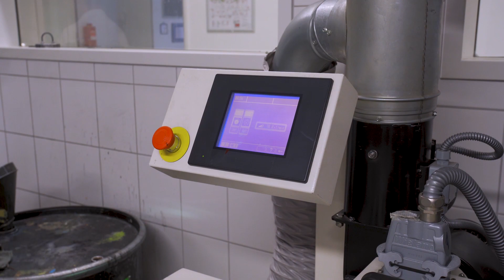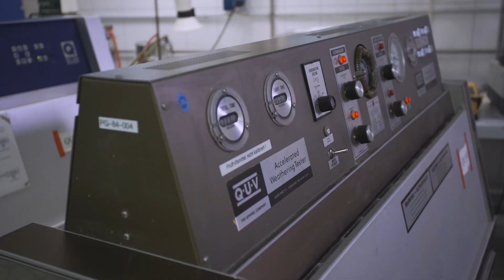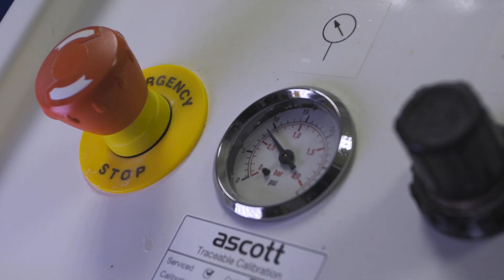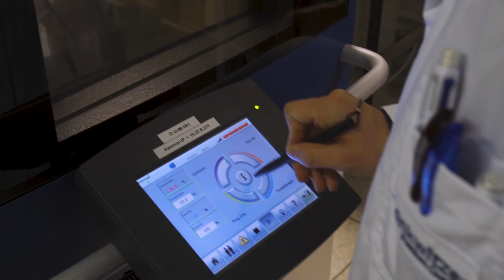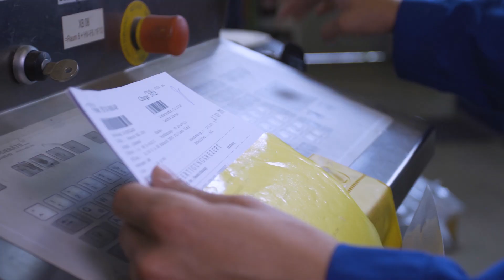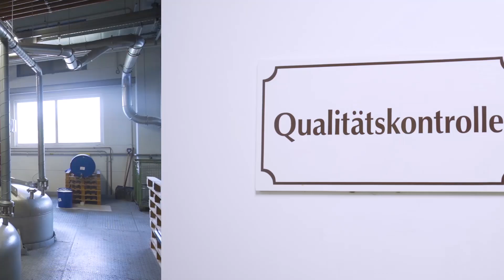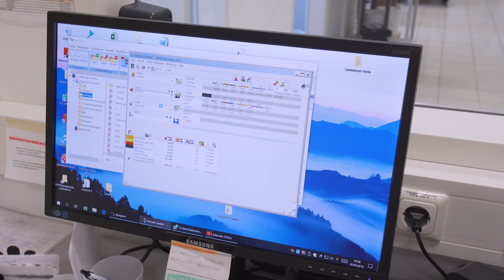КАК ПРОИЗВОДЯТ КРАСКУ? Экскурсия по заводу Lankwitzer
Хотите узнать, как производится индустриальная краска высокого качества? Впервые мы покажем вам, как устроен завод Lankwitzer изнутри, а также подробно расскажем о важных этапах в производстве лакокрасочной продукции.